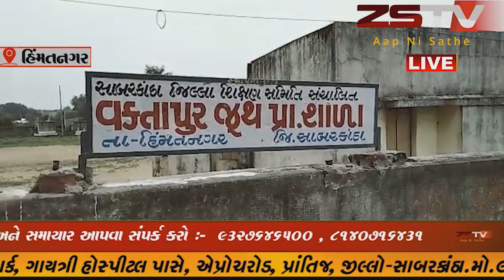સાબરકાંઠા જિલ્લાના હિંમતનગર તાલુકાના વકતાપુર ગામે સીઆરસી કક્ષાનો ગણિત વિજ્ઞાન પ્રદર્શન યોજાયો હતો.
સાબરકાંઠા જિલ્લાના હિંમતનગર તાલુકાના વકતાપુર ગામે સીઆરસી કક્ષાનો ગણિત વિજ્ઞાન પ્રદર્શન યોજાયો હતો.// ZSTVNEWS//